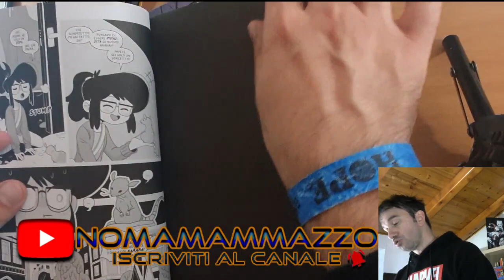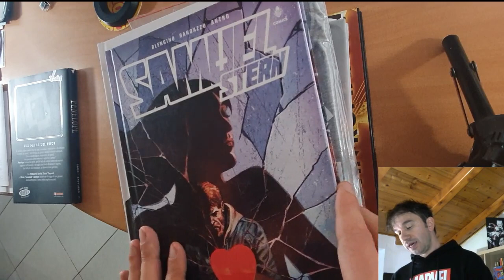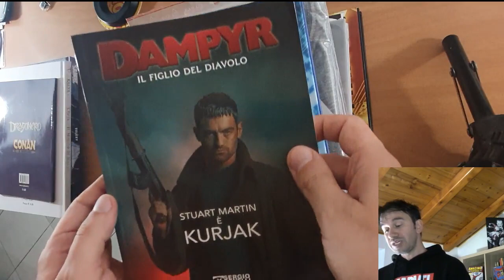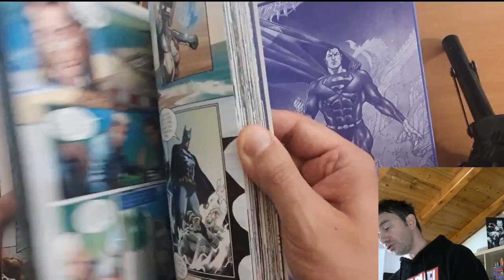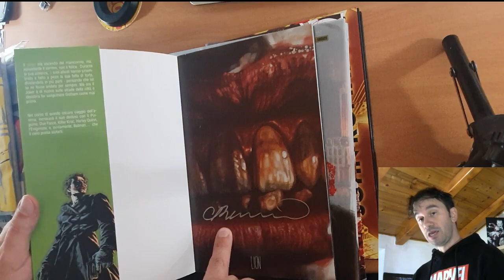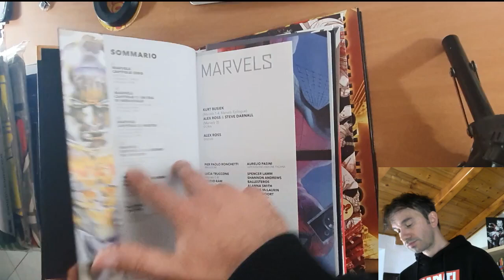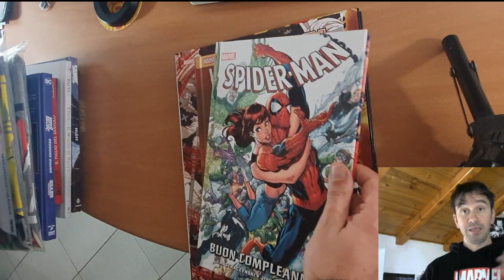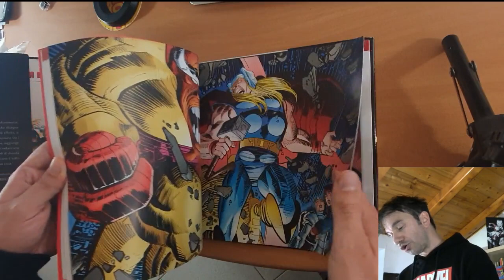FORSE HO ESAGERATO! Video Acquisti da Lucca Comics and Games 2022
!!!APRI TUTTO!!!